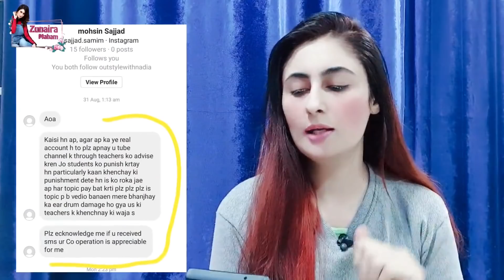Answering Your Questions | 💥Zunaira Mahum💥QNA🔥🔥🔥Session🔴🔴❤️🥰🥳🥳 | Zunaira Mahum Q And A Vlog